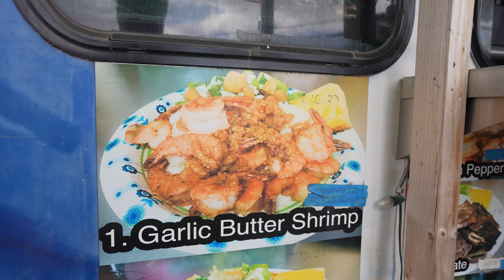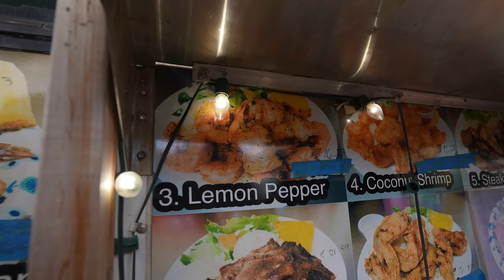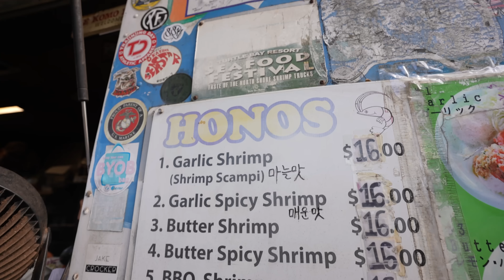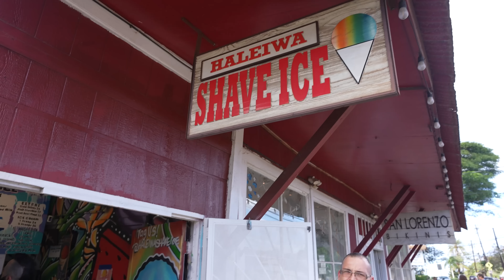ASÍ es la COMIDA CALLEJERA en HAWAII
Muy buenas Grumetes!
En el dia de hoy hemos querido probar la comida tipica que se puede encontrar en Hawaii.
Hemos flipado con toda la variedad que hemos podido encontrar.

¿Cuál ha sido vuestra favorita?
Déjamelo en comentarios! 👇🏼

💀MIS REDES:
👉10% de DTO con el CÓDIGO: PIRATA en BIG
con el CÓDIGO
GRUMETE